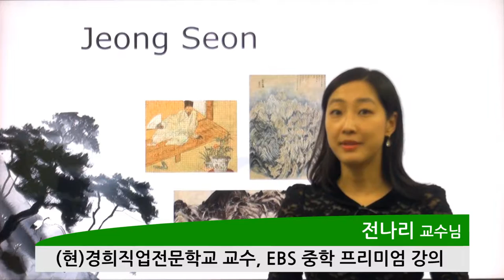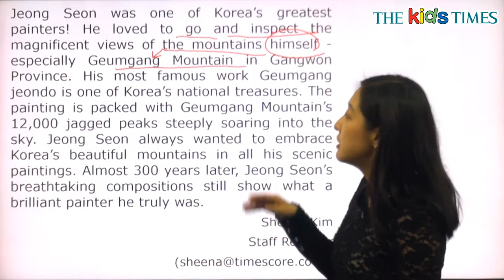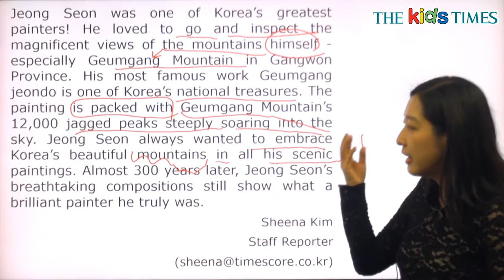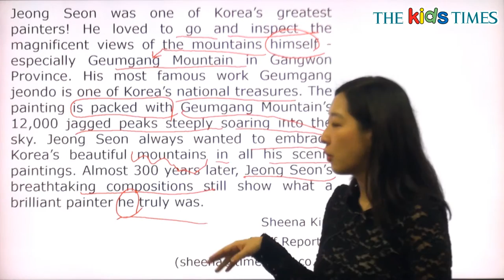Jeong Seon - 전나리 선생님과 함께 하는 People 동영상 강의 ( The Kids Times - No.384 )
정선